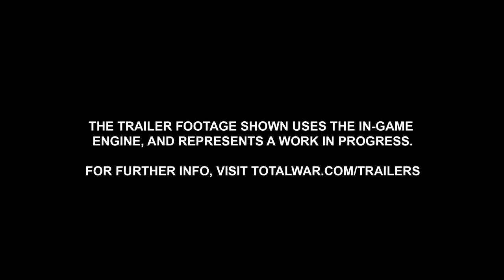Total War: WARHAMMER | Realm of the Wood Elves | Announcement Trailer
To outsiders, the forest realm of Athel Loren is a brooding and malicious place. The creak and groan of living wood echoes from its dim interior, the canopy seems to absorb all light, and half-seen spirits dart between the twilit bowers. To enter is to place your fate in their hands…